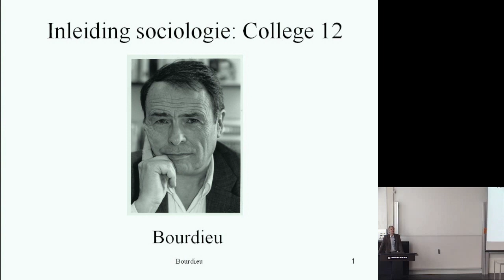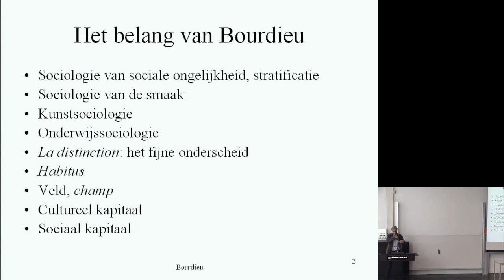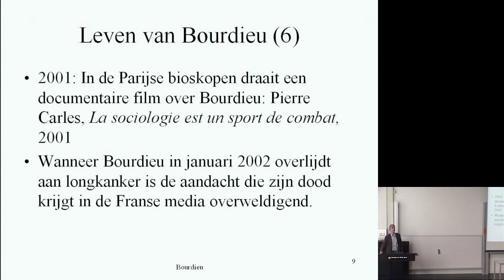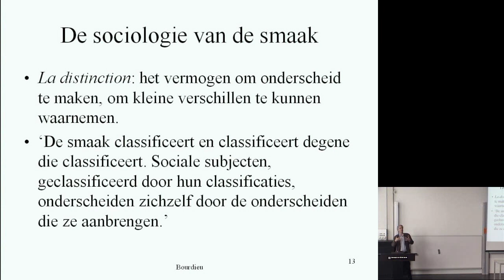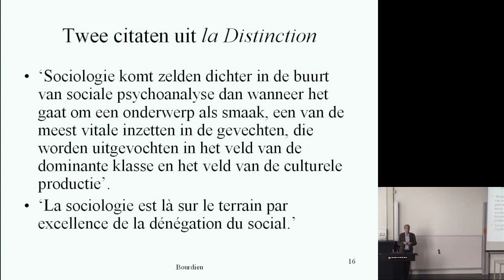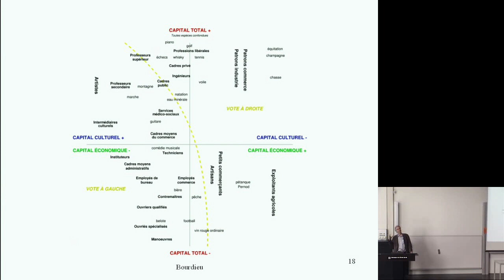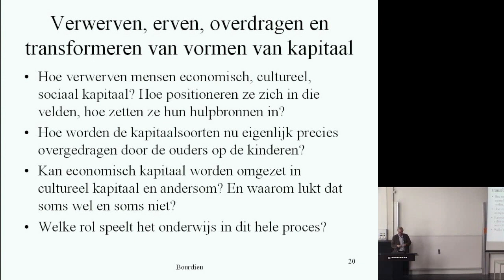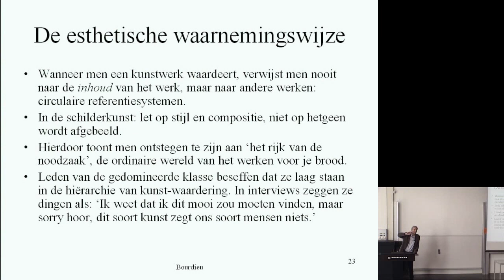4.03 Bourdieu. Sociologische Theorie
Over sociale stratificatie en sociale ongelijkheid in het werk van Bourdieu